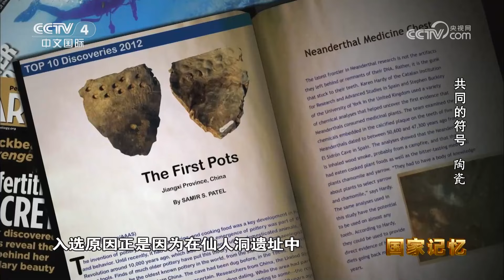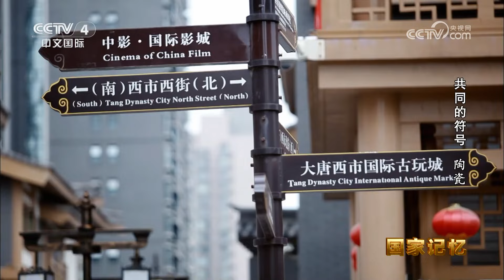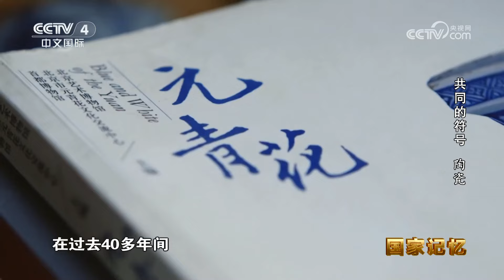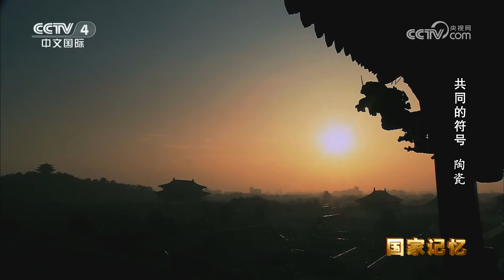一部陶瓷史，半部中国史！你知道瓷器在哪里诞生吗？20241028 | CCTV中文《国家记忆》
本期节目主要内容：
陶，源自大地之壤，经由火焰的洗礼涅槃重生，镌刻着人类文明的记忆与智慧。陶鹰鼎是中国远古陶器中极为特别的一个，这件来自五六千年前新石器时代极具特色的古陶是唯一一件以鸟类为造型的远古陶器，霸气与可爱并存，而它也因为一段传奇的申奥之旅被人们亲切地称为“申奥大使”。